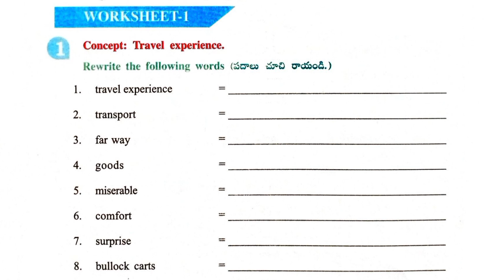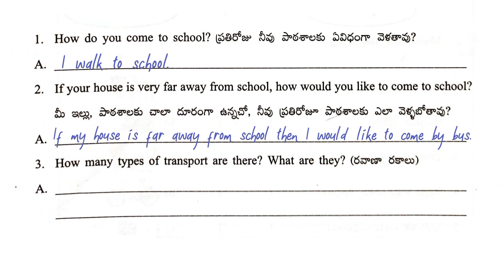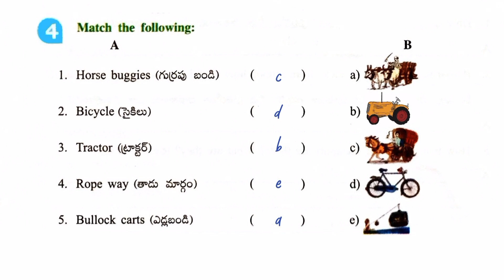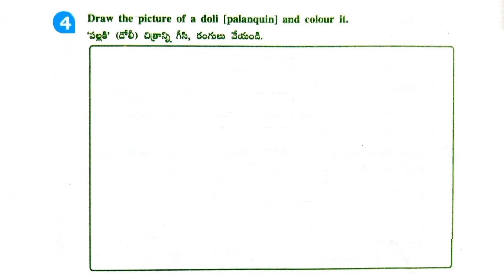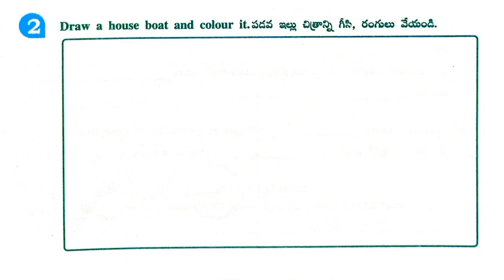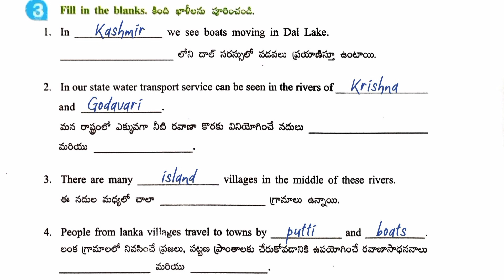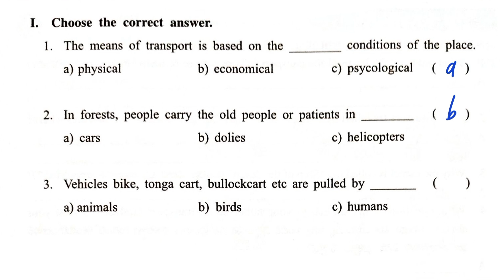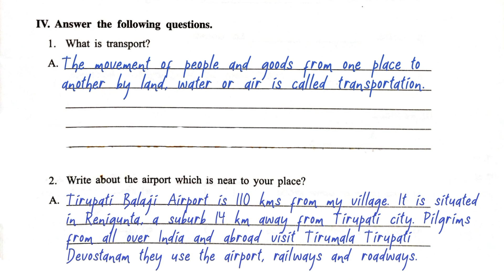Transport | Worksheets | 8th Chapter | EVS | AP Syllabus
Faculty: @ManjunathAluganti
↓ Topic marks

00:00 | Intro
00:30 | Worksheet 1
02:37 | Worksheet 2
04:36 | Worksheet 3
06:19 | Worksheet 4
07:59 | Worksheet 5
10:07 | Worksheet 6

Click on this link 🔗 for self-assessment 📈:
Coming soon...

Click on this link 🔗 to join 'ALL LIKE MINDED' WhatsApp channel

We'll:
• Talk about their travel experiences.
• Identify different transport systems used in different areas.
• Explain the modes of transports in plain areas.
• Locate airforce, shipyards on the map of Andhra Pradesh.

We'll Learn That:
• The movement of people and goods from one place to another by land, water or air is called transportation.
• The means of transport used in different areas like hills, forests, deserts, water, snow etc varies.
• In rural areas there are no proper road facilities. The villagers use bullock carts, tractors, horse buggies or tangas to travel from their village to the nearest towns.
• In hilly areas people use rope way to move from one place to the other.
• The most common use of transport for carrying goods in the forests is bullock carts, elephants etc. • Camel is the common means of transport in desert.
• Sledge carts are used in snowy areas.
• Boats are the means of water transport.

This video is only for teachers and parents. While doing the worksheets and activities please encourage your students to discuss with their co-learners, think and then write their answers.

We are making these education videos to help teachers and parents transact their lessons at their own convenience and pace during the pandemic.